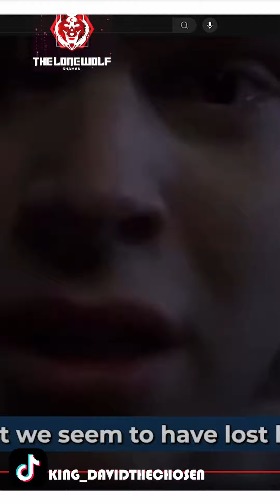You Won't Believe These Shocking 😮 Tradwives Secrets! 💥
Discover the untold truth behind the traditional style of marriage and how it challenges societal norms. Explore the impacts of personal choices on others and why it's crucial to respect individual decisions. Join the conversation and break free from traditional roles.